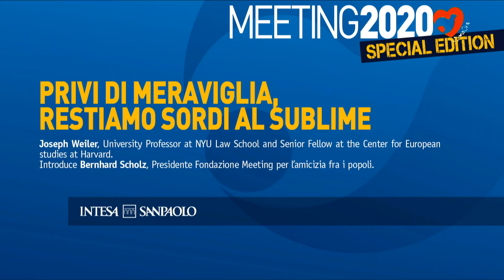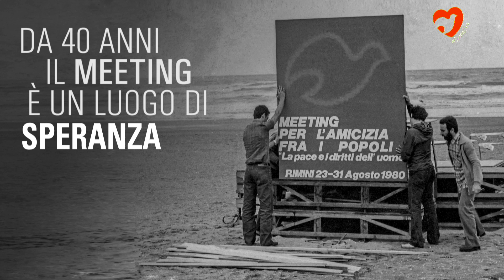PRIVÉS D’ÉMERVEILLEMENT, NOUS RESTONS SOURDS AU SUBLIME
Wednesday 19 August | 19:00 | PLENARY

Joseph Weiler, University Professor at NYU Law School and Senior Fellow at the Center for European studies at Harvard. Introduced by Bernhard Scholz, President of the Meeting for Friendship Amongst Peoples Foundation.